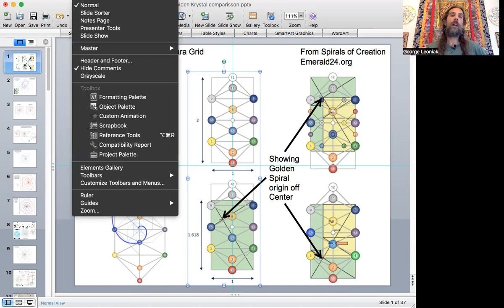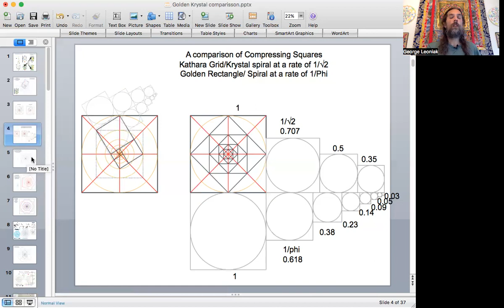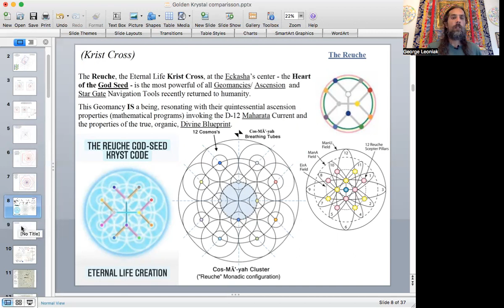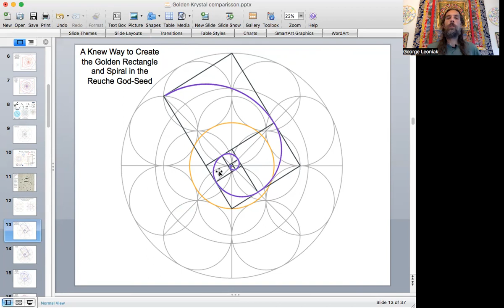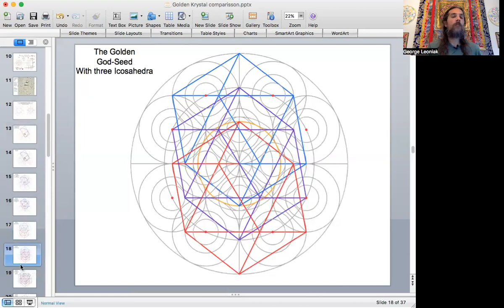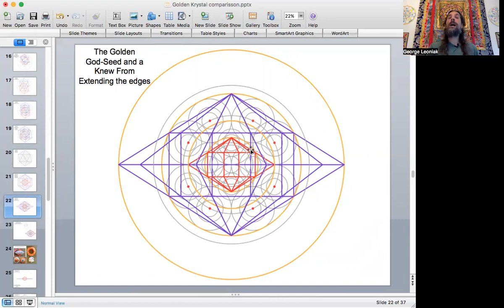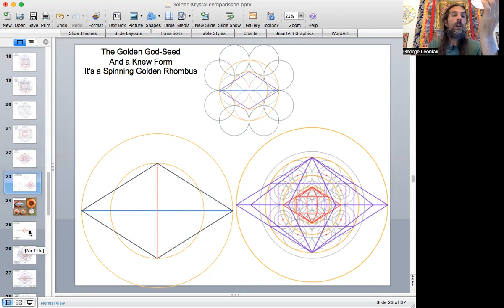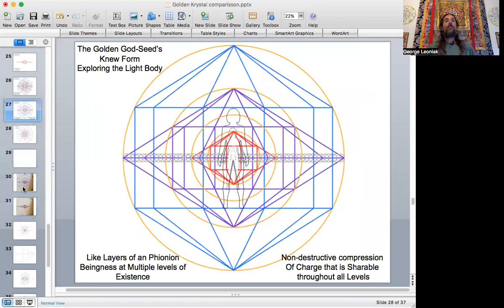Krystal and Golden Spiral Share the Same Center in the Reuche God Seed - Light Body Geometry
In this video I compare the Krystal Spiral to the Golden Spiral, and show how the Golden Spiral also originates at a central source point, which is the same as that of the Krystal Spiral.

References in Keylontic science and diagrams show that the Golden spiral is off center.  What I show here is that the representation of the golden rectangle and hence spiral are not overlain on top of the Kathara grid in a way that maintains the structural integrity of the Golden Rectangle in those diagrams.  The golden ratio diagrams shown reorient the Golden Spiral to the center of the diagram.

In addition I who how the golden spiral is integrated with the Reuche God seed, which is at the heart of the Kathara gird.  I then show how the Icosahedron is contained within the Golden God Seed (Reuche God seed circle template with golden ratio circles) and creates a form consisting of two idocashedra rotated 180 to one another. This form can be pictured as an icosahedron spinning on a vertex.  I relate the structure of this form to the Light body, and compare it to the work of Drunnvalo Melchizedek's  interpretation contained within his book the Ancient Secret of the Flower of Life Vol. 2.
This video contains knew perspectives.